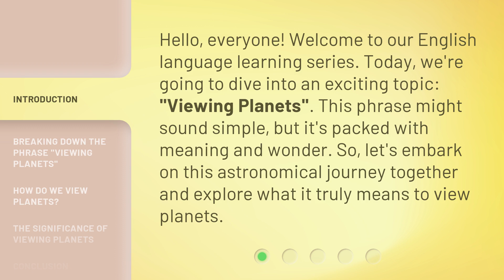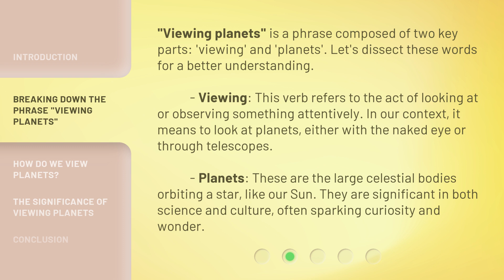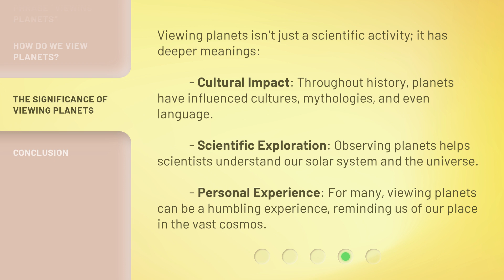Exploring the Cosmos: Understanding "Viewing Planets"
Exploring the Cosmos: Understanding 'Viewing Planets' • Embark on a cosmic journey as we delve into the mesmerizing realm of 'Viewing Planets.' Discover the secrets of stargazing, telescope techniques, and celestial wonders that await us in the vast expanse of the cosmos. Join us as we unlock the mysteries of the universe and unravel the beauty of our neighboring planets.

00:00 • Introduction - Exploring the Cosmos: Understanding "Viewing Planets"
00:33 • Breaking Down the Phrase "Viewing Planets"
01:11 • How Do We View Planets?
01:51 • The Significance of Viewing Planets